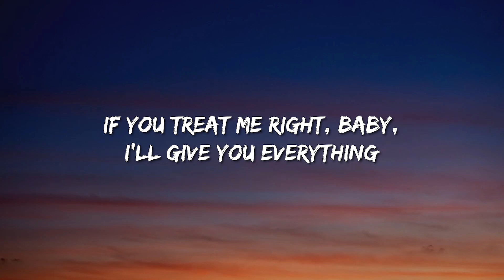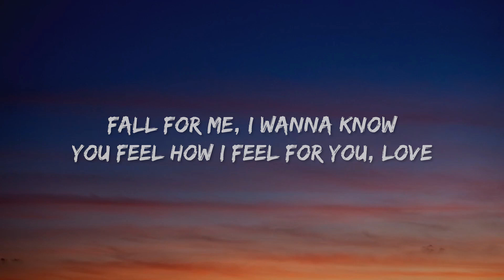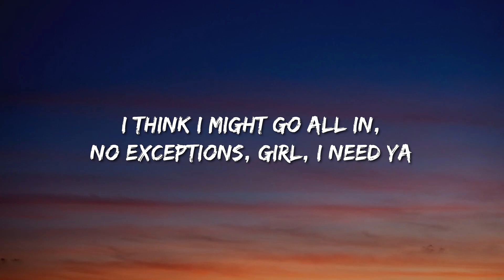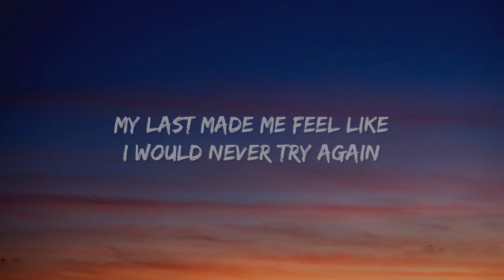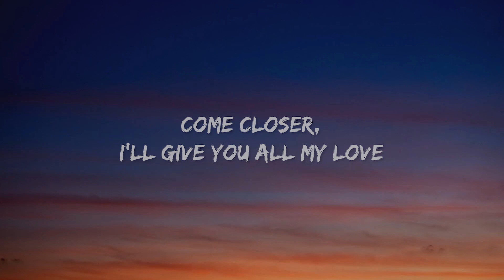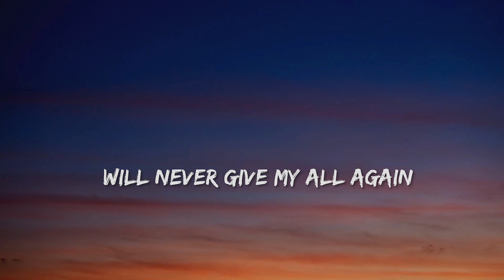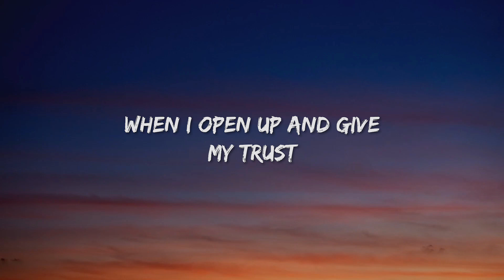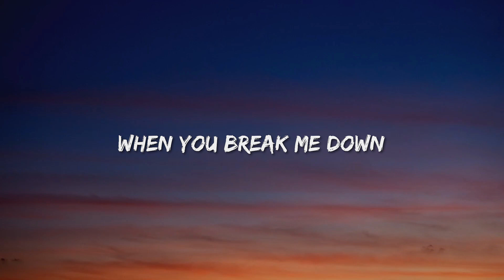Trevor Daniel - Falling (Lyrics) - Grupo Frontera, Rema & Selena Gomez, Lainey Wilson, Jordan Davis,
[Intro]
Oh
Ooh, ooh